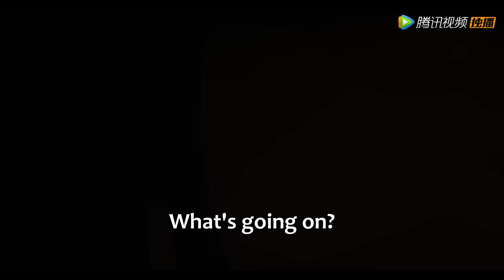🌸霸总被恶毒继母算计，灰姑娘及时赶到用吻救他！🌸【时限三天爱上我 Love Me in Three Days】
⭐ 剧名(Drama Name)：【时限三天爱上我 Love Me in Three Days】